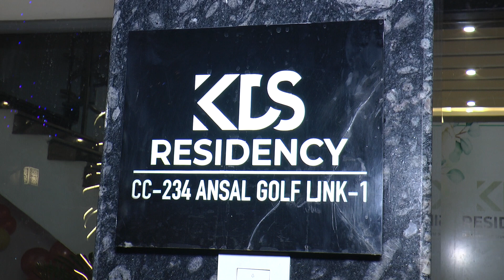Vahini first birthday celebration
Cute vahini  firts Birthday